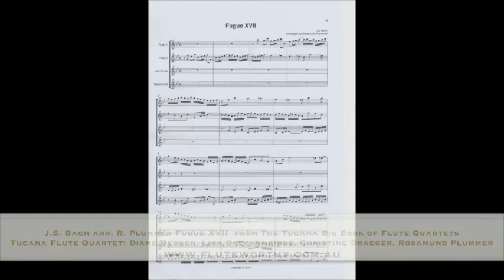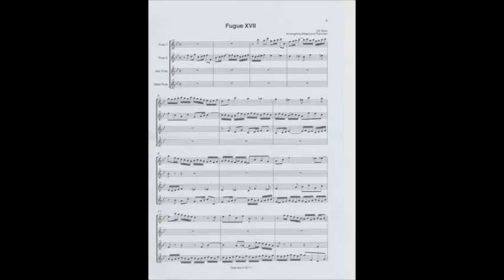"Fugue XVII" by J.S. Bach arr. R. Plummer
J.S. Bach arr. R. Plummer Fugue XVII  from The Tucana Big Book of Flute Quartets
Tucana Flute Quartet: Diane Berger, Lisa Breckenridge, Christine Draeger, Rosamund Plummer